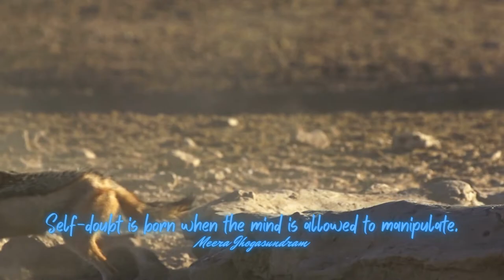Empowering Quotes (420) - You are the master of your mind